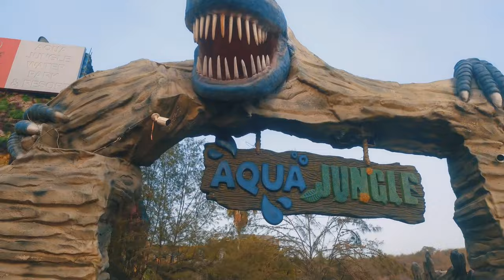Aqua jungle water park and resort/ Aqua jungle waterpark vlog/ Ahraura, Mirzapur, Vns vlogs.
Aqua jungle waterpark and resort Varanasi , Ahraura, Mirzapur vlogs ...

Aqua jungle park are located near to  Ahraura valley on ( Varanasi to Rovertsganj) Highway..
You can spend your time with family and friends at this water park..

~fb. ( Akshat sharma).

~Music used .( NCS music..MBB feel good)